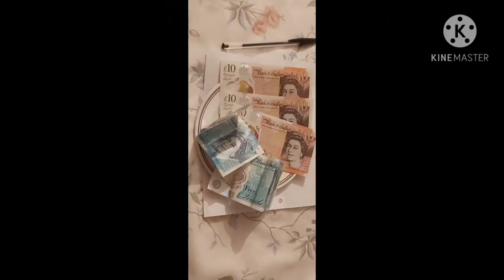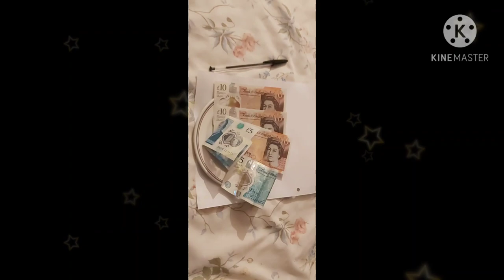Our New Years Eve Dinner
FOOD is Life! our usual healthy meal. Happy kids happy meh!